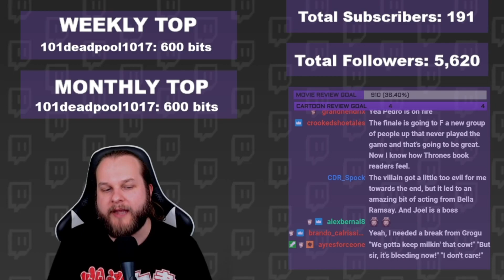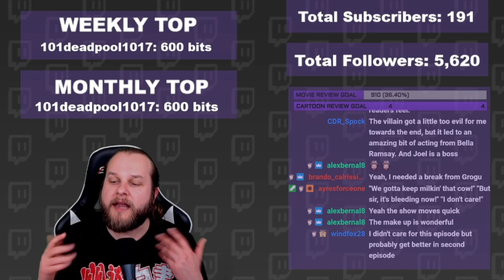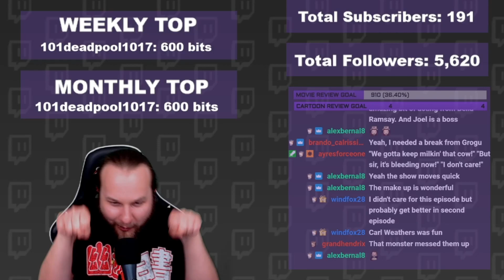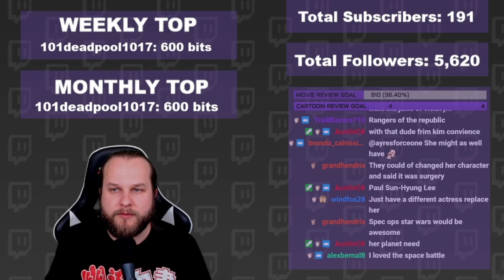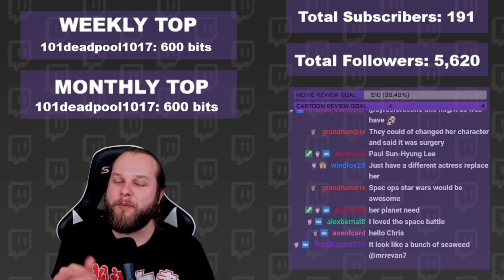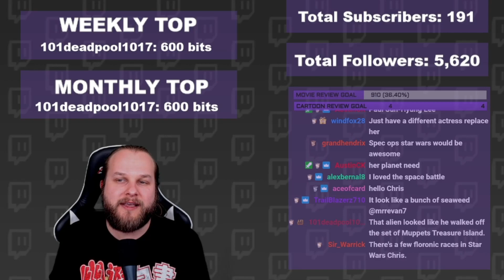THE MANDALORIAN SEASON 3 EPISODE 1 REVIEW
Watch Chris (MrRevaN7) do a review of a TV show while getting into a lively discussion with the Twitch chat. Check out the latest review for THE MANDALORIAN SEASON 3: EPISODE 1.

Synopsis: The Mandalorian embarks on a new journey with Grogu to discover what the universe holds for them.